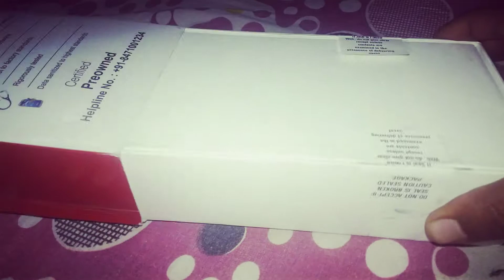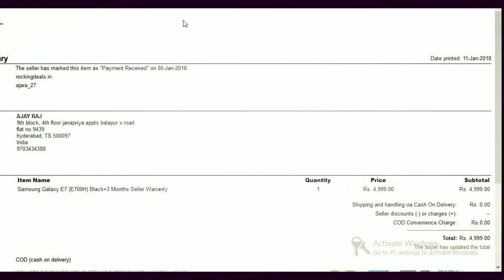ebay india refund policy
ebay india refund policy, in this video i am showing you my experience about how refund works and advantes and disadvantages of ebay india and how they need to improve their services in detail and how they sell the refubrished items in ebay. the quality is worst in terms of refubrished items.

and from youtube library